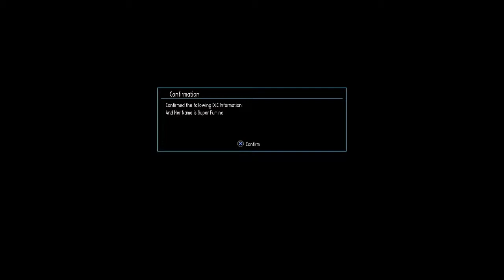Heroic's Randoms! (New Gundam Breaker) Building A Gundam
Long vid short, I built a gundam. But it's a special, recording only gundam! As in I won't use it for normal stuff :T